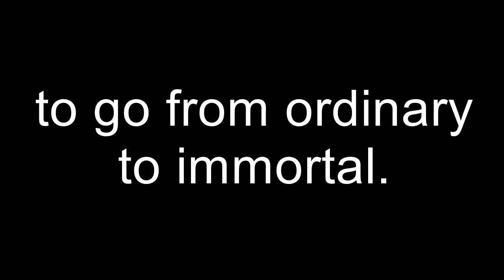2014 HWL Playoffs Promo: IMMORTALS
Song: "Fathom" by Russian Circles
Off their album "Geneva"